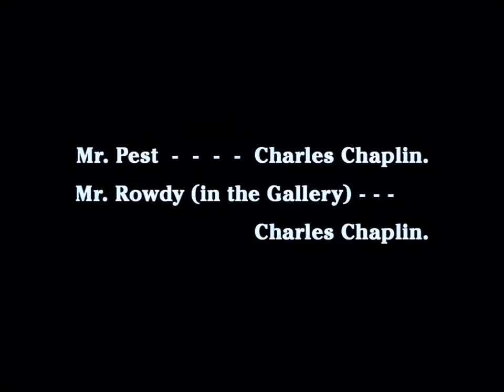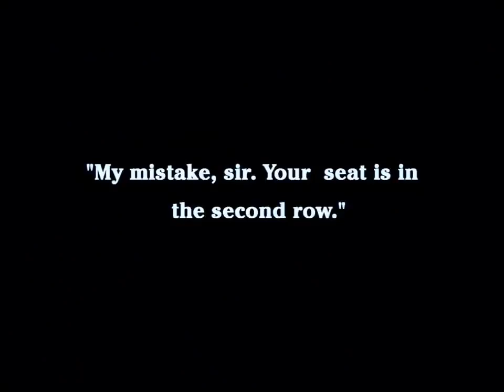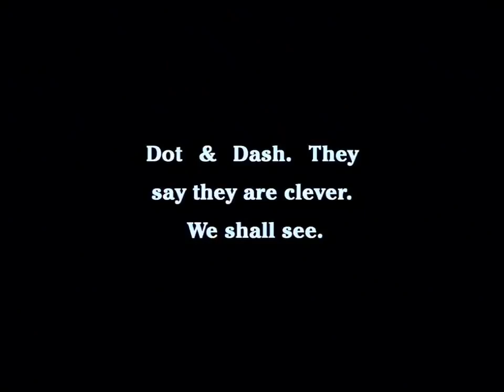A Night in the Show 1915 Charlie Chaplin color